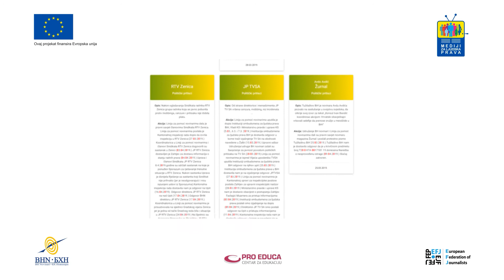Mediji za ljudska prava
Projekat realizuju Udruženje/udruga BH novinari, Centar za edukaciju Pro Educa, Evropska federacija novinara, uz finansijsku podršku Evropske unije.